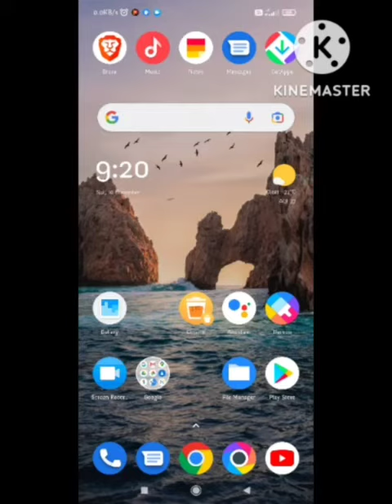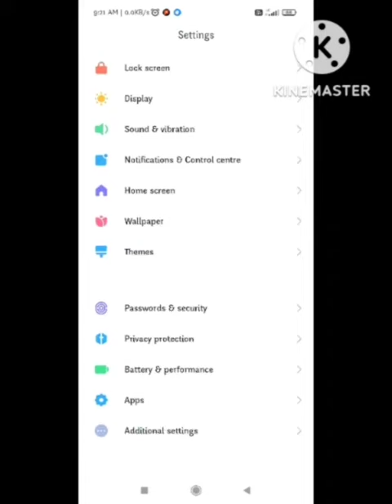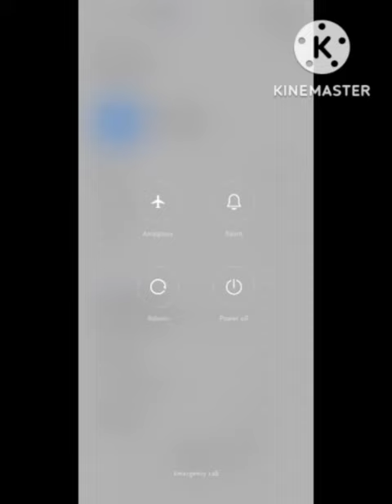Fix Can't use this folder to protect your privacy | Can't Use This Folder Problem in File manager